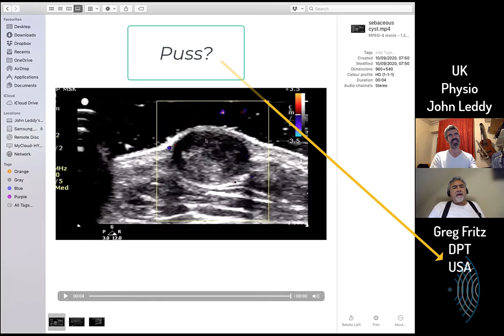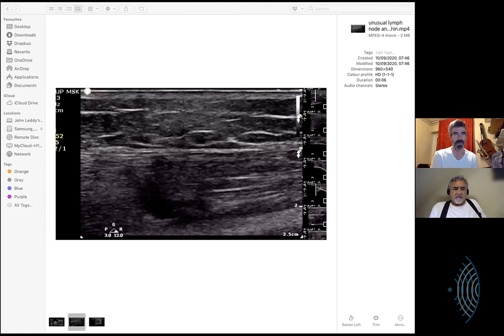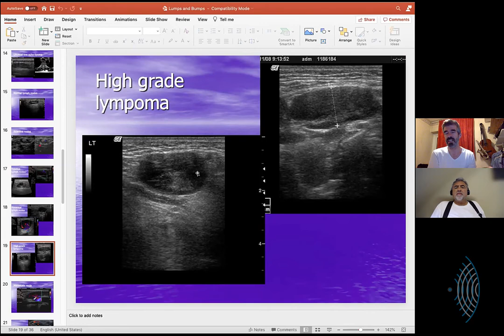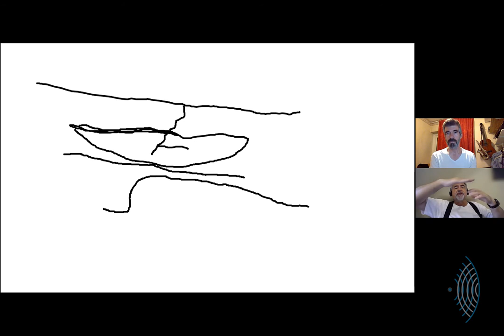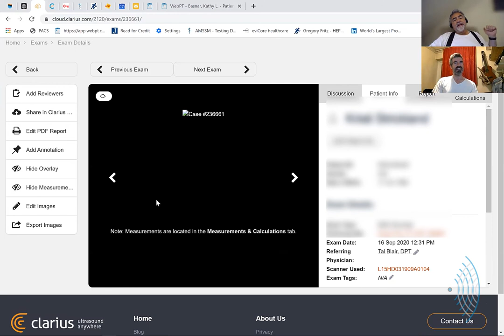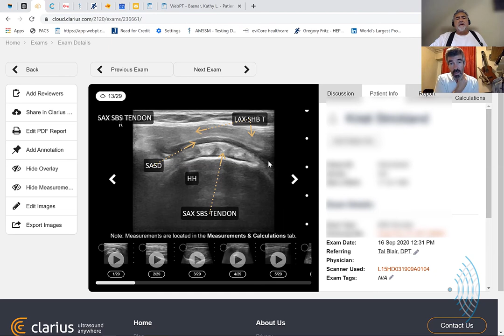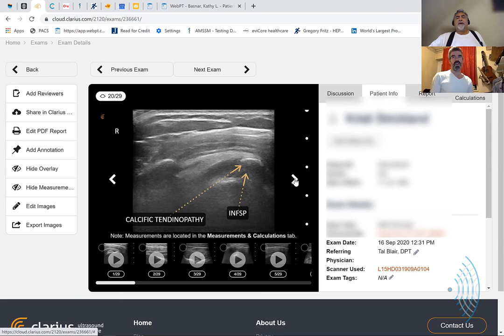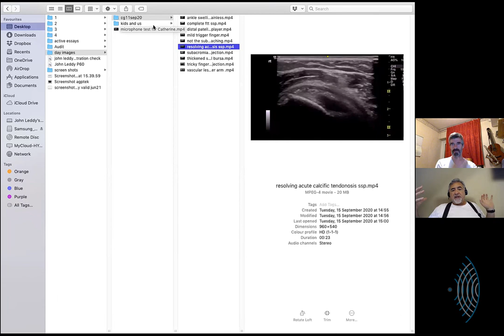Reflections: with John Leddy 15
After an extended time in holidays and the return to work complexities of Post-Covid, John and I get back to chatting and I, learning from John's insight and pearls of his imaging tenure.